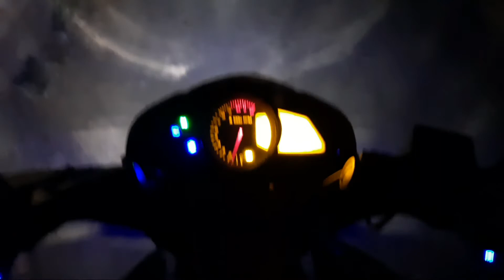Bajaj NS 160 stock headlight performance in night | 55/60 W bulb